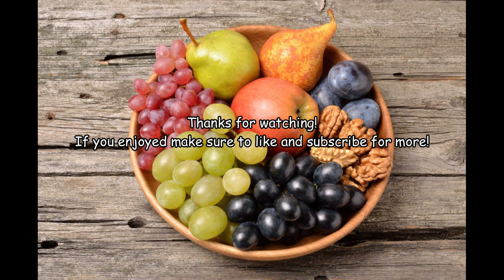Cyberpunk 2077 Lets play| Episode 1| I suck at driving.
Today we start the Cyberpunk 2077 Lets Play!!!